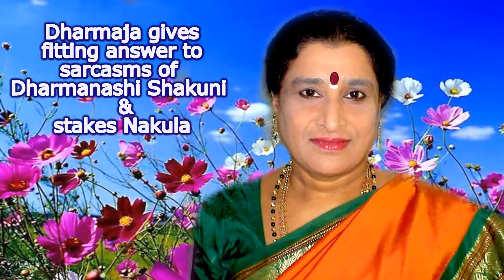Dr.Nagavalli Nagaraj &Prof.A.R.Mitra-Kumaravyasa-Dharmaja stakes Nakula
In this episode Dharmaja gives fitting reply to Nefarious Shakuni. He reiterates that at no point of time his fortress of pride would crumble dowm. Dharmaja stakes Nakula at this stage. Also poet avers nefarious Shakuni as Dharma vinashi. Poems are tuned in apt ragas meant for abuse & sarcacism Himdusthani Kapi & Khamach